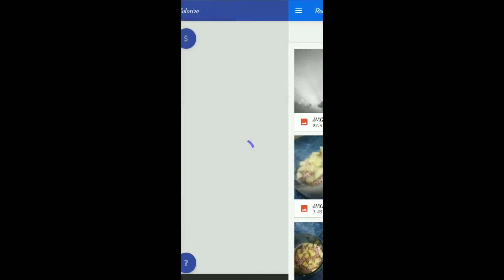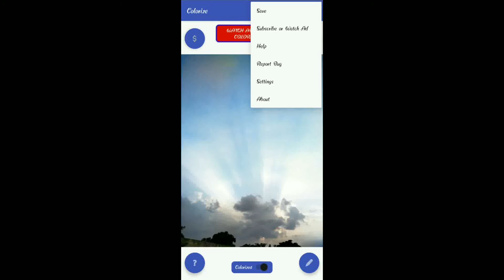How to convert black and white photo into coloured photo | Black and white photo into colour photo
Hey what's up guys,is video me mai apko batauga
ki ap kase apni kisi bhi black and white photo ko colour photo me kase convert kr skte ho,umeed krta hu ki apko ye video or app dono hi bohot pasand ayegi.